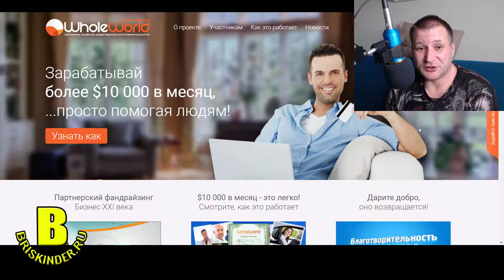Whole World моими глазами рекомендации от Бориса